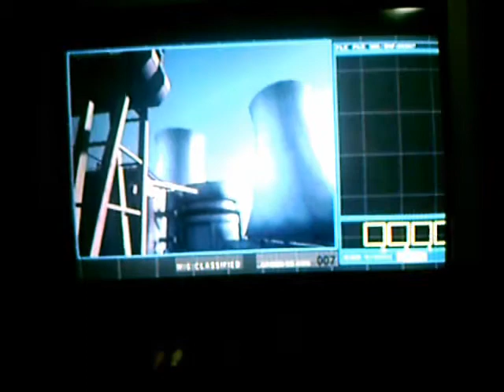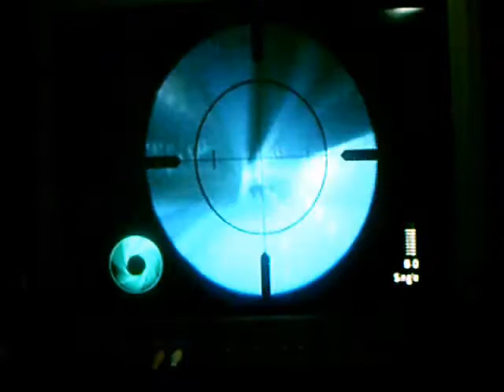Smith Bond Walkthrough for the Exchange Part 1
This is the first part of my walkthrough of The Exchange. This goes until the library. The cut-scene is on the next video.